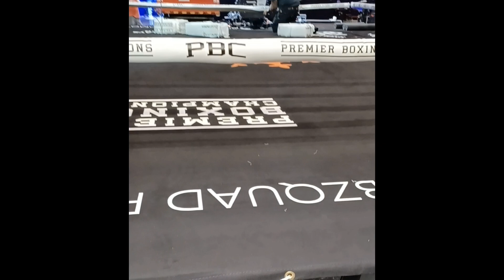He told me PERSONALLY where he was gonna KO Helenius....And he kept his word...